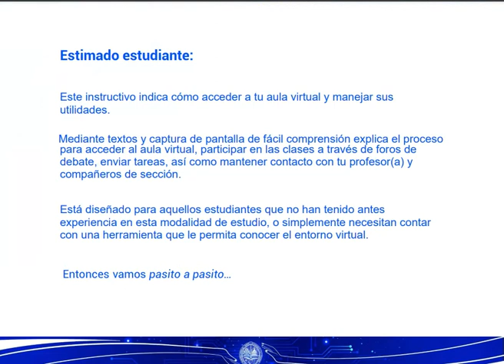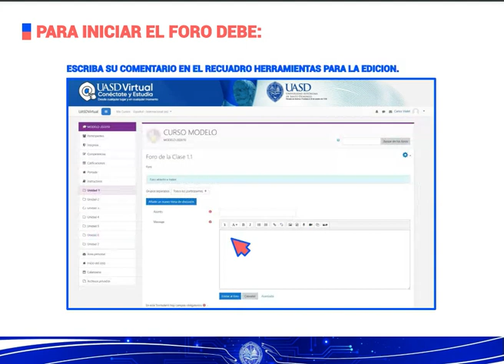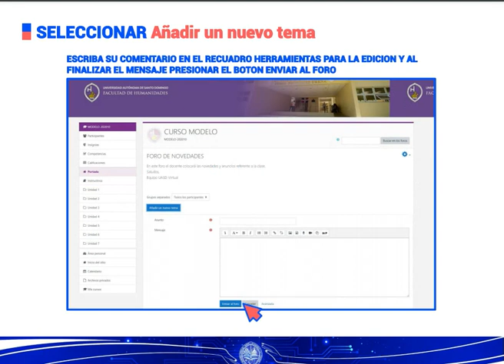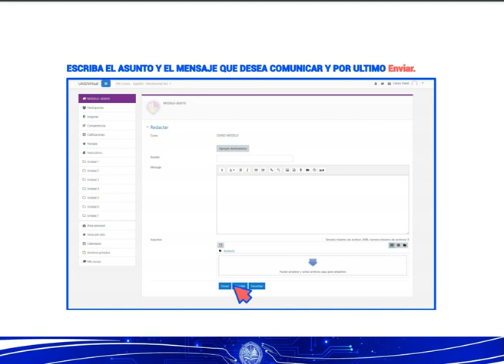TUTORIAL PARA RECIBIR CLASE VIRTUAL EN LA (UASD)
Para acceder a la plataforma debes utilizar el mismo usuario y contraseña que utilizas para ingresar a autoservicio. Los docentes deben de utilizar la letra P delante de su código.

¿Cómo me inscribo en la UASD virtual?
1. Solicitud de Admisión (inscripción). - Los estudiantes interesados en ingresar a la UASD, deberán llenar vía Internet el formulario de solicitud de admisión correspondiente en el periodo previamente establecido. Estudiar de forma electrónica (INTERNET) la charla de orientación vocacional.

SOBRE UASD VIRTUAL
UASDVIRTUAL abre sus puertas para dar respuesta a las demandas de los nuevos tiempos en un momento histórico de acelerado desarrollo e impacto de las Tecnologías de la Información y la comunicación en la vida cotidiana de personas y pueblos. La educación bosqueja un nuevo escenario en el proceso enseñanza aprendizaje: la era digital, mediada por el computador, llega para romper los paradigmas tradicionales y generar un gran cambio en el modelo educativo, y el advenimiento de nuevas posibilidades de comunicación nos permite brindar la oportunidad de difundir el conocimiento a través de la Educación a Distancia.

La Primada de América, cónsona con los tiempos, y con la intención de disminuir la brecha que aleja a la gran mayoría del beneficio de la cultura, inserta en su oferta curricular las diferentes modalidades a distancia para ofrecer más y mejores oportunidades a los/as estudiantes que por razones de tiempo, trabajo, distancia, familia se ven imposibilitados/as de cursar una carrera universitaria de manera sistemática.

El Campus UASD Virtual ofrece a todos sus usuarios una herramienta de comunicación, colaboración y transmisión de conocimientos, que permite superar las barreras de espacio y tiempo del modelo educativo tradicional. Este espacio virtual les proporciona una diversidad de recursos de aprendizaje e integra las herramientas Web 2.0 para impulsar a los receptores de esta comunidad a insertarse en un ambiente dinámico, aprovechando las TIC en la gestión del aprendizaje.